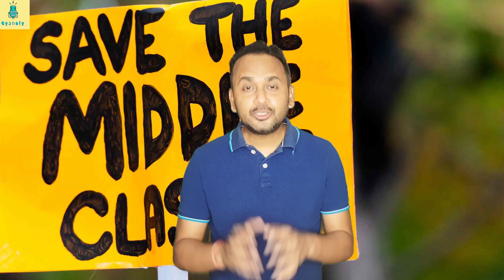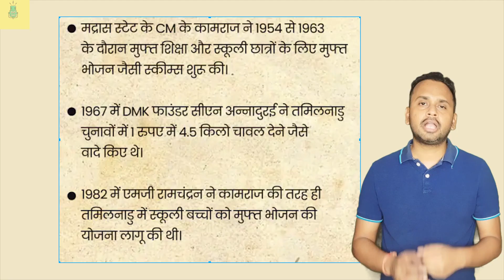Election may kya kya free milega | election mein kaun aage chal raha hai | freebies | gyanofy 73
My setup : Things i use to create video which can help you.

action cam
Ring light
green screen
Mic 1
Mic 2
Gorilla pod

Connect to get your daily gyan ka dose

Photo & Video :
Copy right free video and photos from pexels.com & pixabay.com